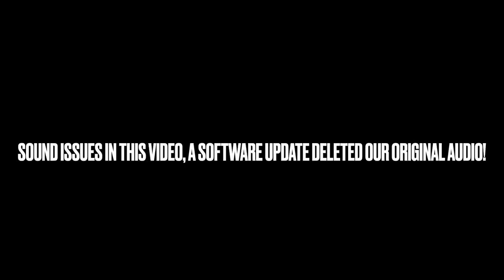SCORING THE PLAYERS!!! | LEEDS 0-1 NEWCASTLE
30 day free Amazon Prime
Amazon Audible
3 free months unlimited Amazon Music